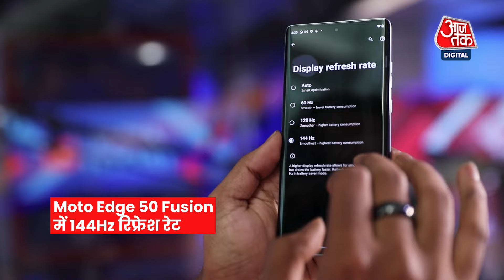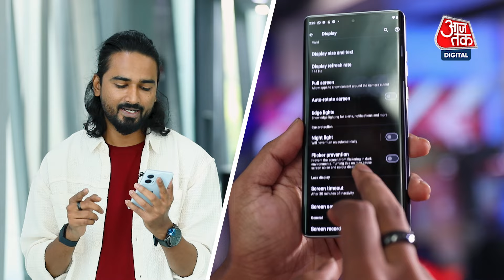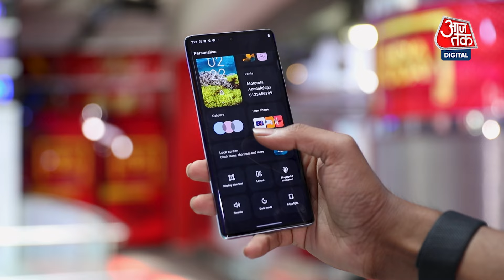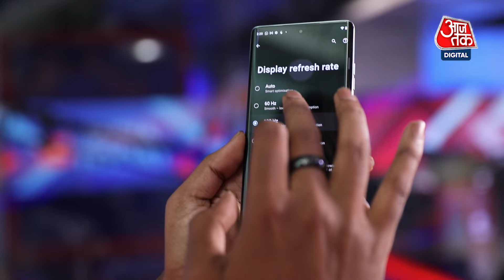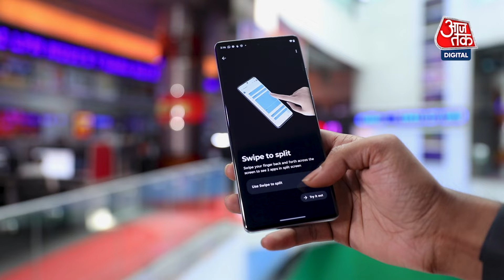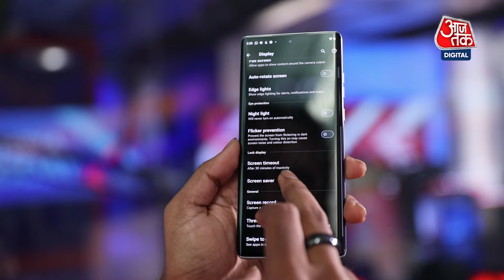Moto Edge 50 Fusion Review: बेस्ट वैल्यू फॉर मनी स्मार्टफोन, कम कीमत में ज्यादा फीचर्स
Motorola Edge 50 Fusion Review: मोटोरोला ने हाल ही में भारत में एक नया स्मार्टफोन लॉन्च किया है. Motorola Edge 50 Fusion में काफी कुछ दिया गया है. कम कीमत में ज्यादाल फीचर्स दिए गए हैं. इस फोन में IP 68 रेटिंग है और साथ ही इसका डिजाइन भी बेहद प्रीमियम है. रिव्यू में हमने जानने की कोशिश की है कि ये फोन परफॉर्म कैसा करता है? रियल लाइफ में फोन कैसा है और ओवरऑल ये फोन कैसा है. मार्केट में 25 हजार रुपये तक के फोन कई सारे हैं, लेकिन ये इन सब में बेहतर दिखता है.